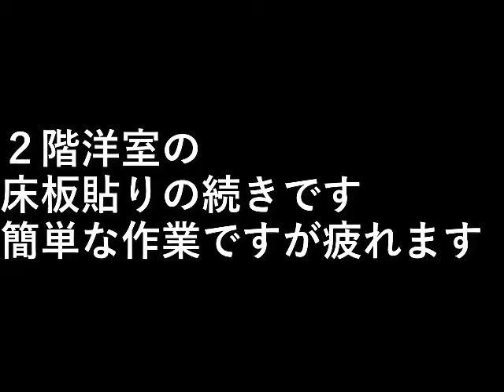ＤＩＹ１８．床貼り２階洋室２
２階洋室の床板貼りの続きです。
簡単な作業ですが疲れます。

設備屋の適当田舎暮らし